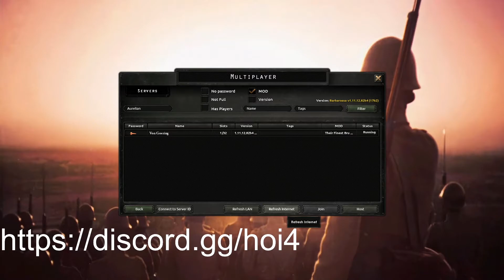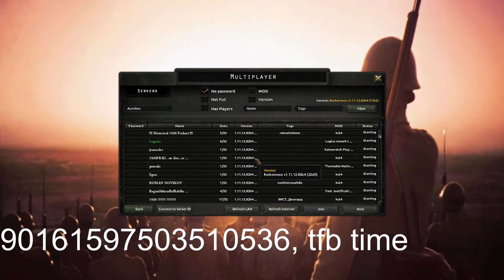How To Get To The Top Of Twitch!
This is the biggest Shithouse stream I have done gremlining my way up to about 17 viewers and going top of the hoi4 category till bokoen dumpstered everyone
very sad
anyway enjoy!

this is a new style of video my great editor wanted to try out so here it is ;)